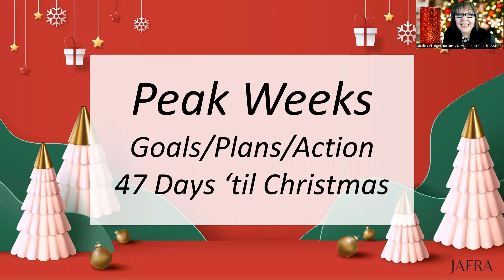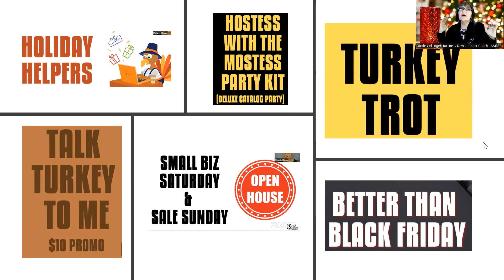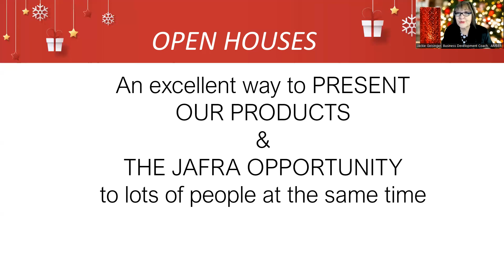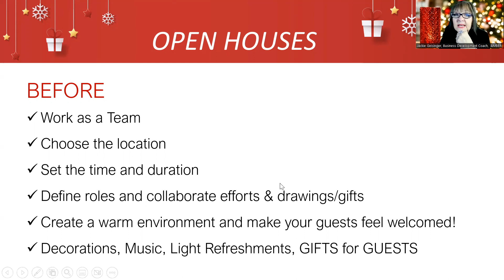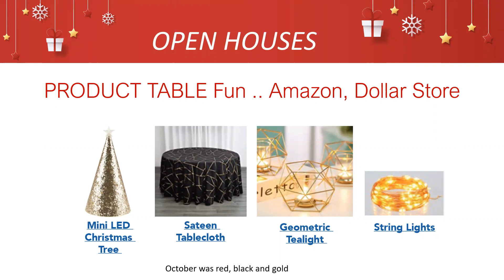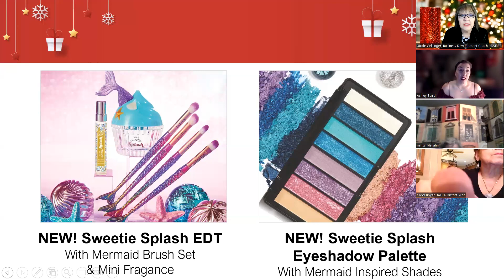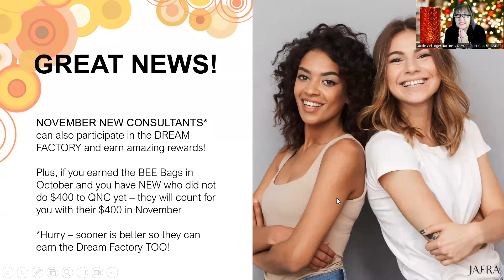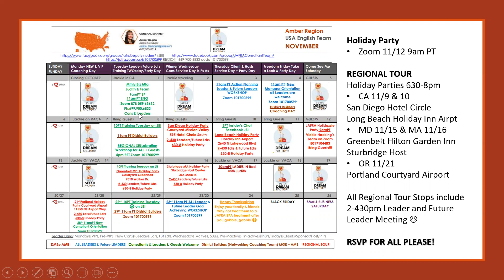Regional SELLabration part 2 of 2 November 2022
The PEAK Week of the Year and Season are here.  Learn how to earn it all with featured training on Open Houses & many great shares & ideas for you!